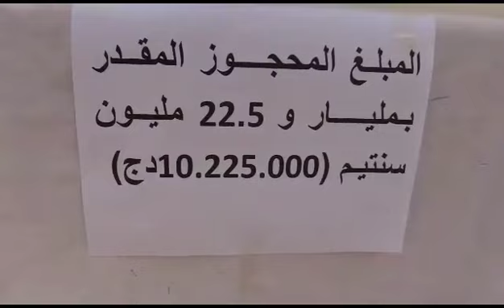تلمسان.. استرجاع 1 مليار و22 مليون سنتيم وتوقيف لص المنازل